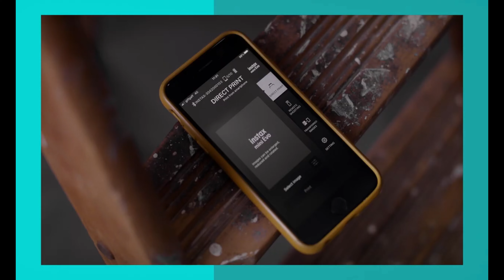Fujifilm instax mini Evo Tutorial video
Key Features
Hybrid Digital/Instant Film Camera
Accepts INSTAX MINI Instant Film
10 x Lens Effects and 10 x Film Effects
Bluetooth Connectivity, INSTAX EVO App
Effects Dials and Manual Print Lever
Fixed 28mm f/2 Lens (35mm Equivalent)
Built-In Selfie Mirror, Macro Mode
3.0" 460k-Dot LCD Screen
Dual Shutter Buttons
Built-In Flash and Accessory Shoe